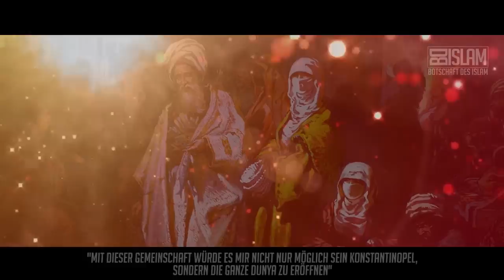Fatih Sultan Mehmet ᴴᴰ ┇ Helden des Islam ┇ BDI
Wir Muslime haben eine glorreiche Geschichte, die von ehrenhaften Persönlichkeiten geschrieben und geprägt wurde. Die Prophezeiung des Propheten (sas) wird wahr, dieser Held hieß Fatih Sultan Mehmet! Was zeichnete ihn aus?